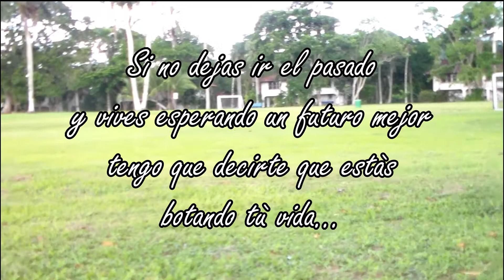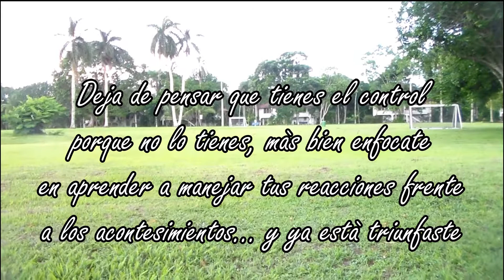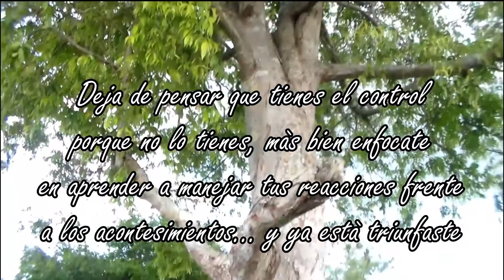COMO SABER SI ESTAS PERDIENDO TU VIDA Y TUS OPORTUNIDADES + DEBES ESCUCHAR ESTO]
El presente el ahora es lo único que tenemos para crear, para construir, para hacer cambios o para disfrutar, que pasa si nos aferramos al pasado o vivimos esperando que llegue ese futuro que será mejor... Literalmente estarás perdiendo la vida lentamente y con ella las oportunidades de co-crear nuevas realidades.